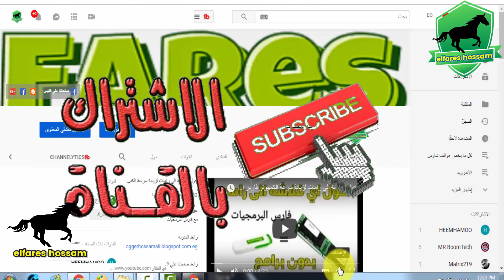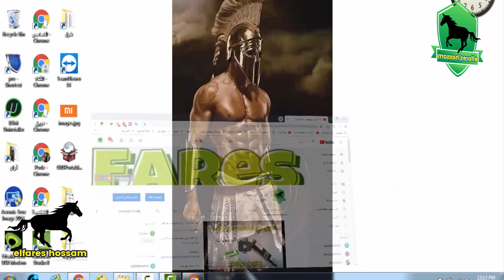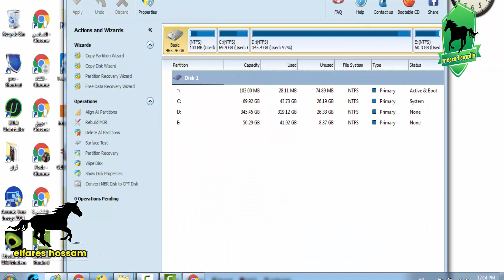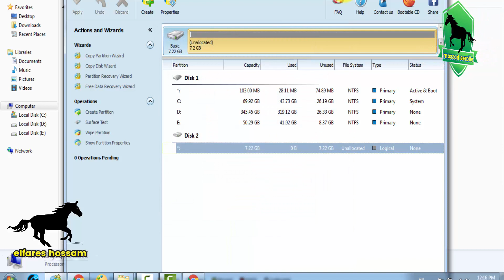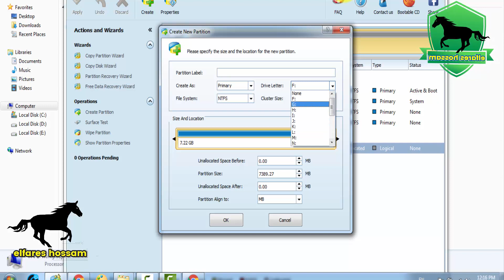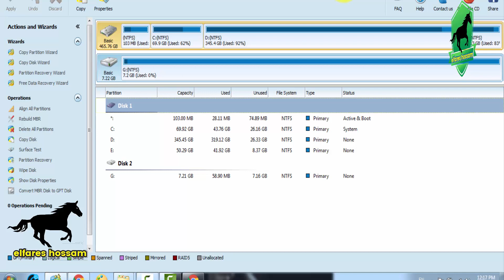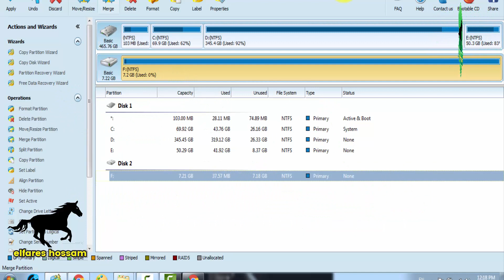اصلاح الفلاشة التي لا تظهر علي الكمبيوتر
اصلاح الفلاشة Kingston
اصلاح الفلاشة التي لا تظهر
كيفية اصلاح الفلاشة التي لا تقبل الفورمات
اصلاح الفلاش ميموري الذي لا يظهر
برنامج اصلاح الفلاشة التالفة
برنامج لاصلاح الفلاش ميمورى واستعادتها لحالة المصنع
برنامج اصلاح الفلاشة التي تطلب منك فورمات
برنامج اصلاح الفلاشات التي لا تقبل الفرمتة
حل جميع  مشاكل  الفلاش ميموري نهائيا
حل مشكلة الفلاشة لاتقراء علي الحاسوب
حل مشكلة فلاشة لاتقبل نقل عليها
حل مشكلة فلاشة تطلب الفورمات
حل مشكلة فلاشة تعطي مساحة اقل
مشكلة عدم قراءة الفلاشة ويندوز 7
حل مشكلة عدم قراءة الفلاشة على الهاتف
حل مشكلة عدم قراءة الفلاشة ويندوز 10
مشكلة عدم ظهور الفلاشة عند وضعها بالجهاز (بارتشن مخفي)
مشكلة عدم ظهور الفلاشة ويندوز 7
مشكلة عدم ظهور الفلاشة في جهاز الكمبيوتر ويندوز 10
حل مشكلة عدم ظهور مساحة الفلاشة
وجميع مشا كل الفلاشة
كل ذلك في هذا الشرح
الرابط المستخدم في الشرح

رابط المنتدي علي جوجل بلس

 البرامج المستخدمة في المنتاج والصوت
Camtasia Studio